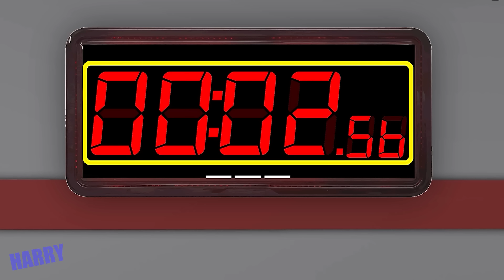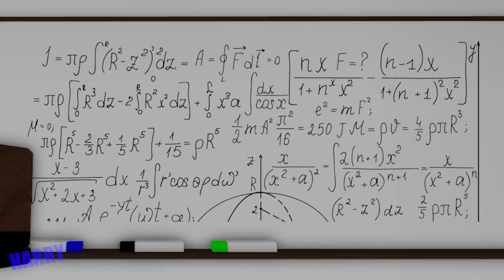POPPY PLAYTIME CHAPTER 3 - PART 3: MISS DELIGHT / ROBLOX Brookhaven 🏡RP - FUNNY MOMENTS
👉 Today I have an idea, about CLASS TIME OF MISS DELIGHT vs CATNAP
Your subscriptions and likes are a great motivation to help me make better videos